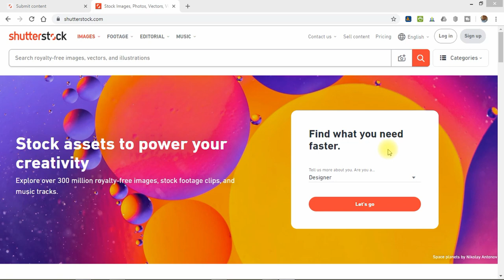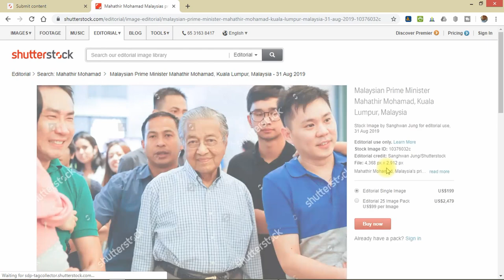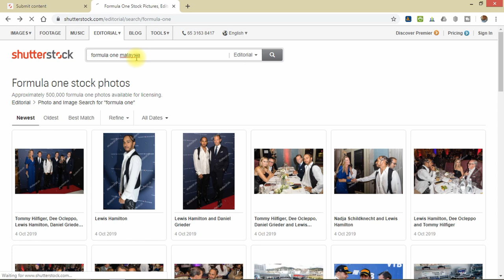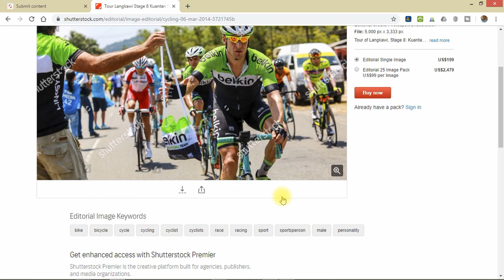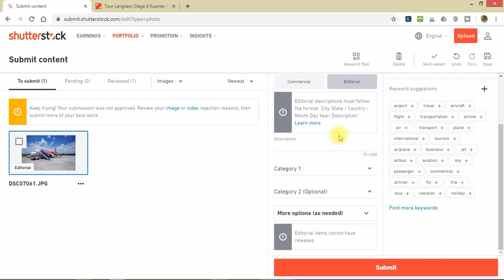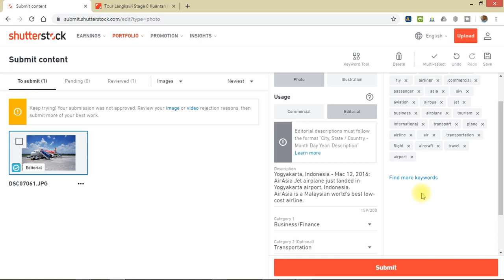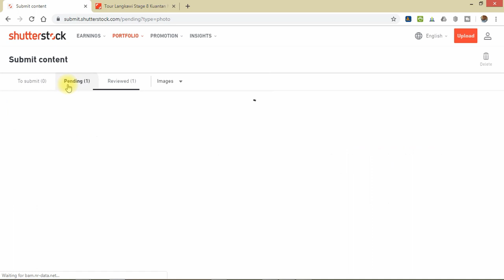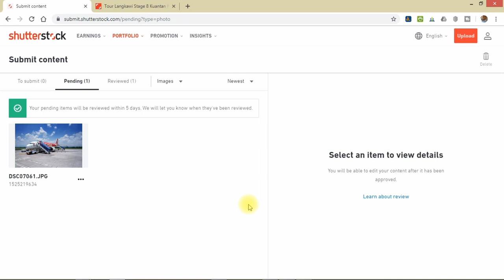Jom Submit Foto Editorial Ke Shutterstock.com!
Dalam perkongsian kali ini kita akan belajar bagaimana menghantar gambar EDITORIAL ke Shutterstock.com. Sambil itu kita akan melihat foto-foto editorial yang dihantar contributor lain.

Format Caption Editorial

" CITY, STATE/COUNTRY – MONTH DAY YEAR: Factual description of the image content,
including who and what the image portrays and a qualifying newsworthy statement of objective fact (if necessary). "

" Yogyakarta, Indonesia - Mac 12, 2016: AirAsia Jet airplane just landed in Yogyakarta airport, Indonesia.
AirAsia is a Malaysian world's best low-cost airline, operates scheduled flights."

Shutterstock.com adalah salah satu platform microstock yang membolehkan kita menjual media digital seperti foto, vector, video, illustrasi dan juga audio digital. Terdapat banyak lagi platform microstock diluar sana tetapi Shutterstock.com adalah antara yang paling aktif. Jom join shutterstock.com dan gunakan handphone anda untuk menjana pendapatan pasif! Sekarang makin mudah dan pantas!

0:15 Dah ada yang submit ke?
0:52 Kenapa Editorial?
2:47 Skop Editorial
3:55 Contoh Gambar Editorial
5:11 Sample Foto Mahathir Mohamad
7:09 Sample Foto Formula 1
8:48 Sample Foto Kuantan
10:18 Mula submit
11:26 Upload
12:20 Details, Caption, Description, Category, Keyword
15:57 Submit